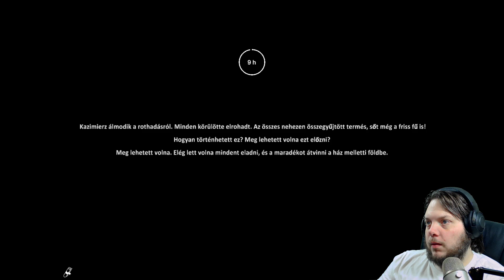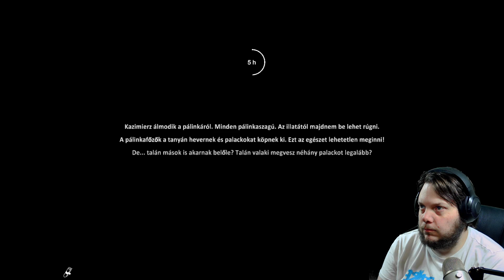AZ ALKOHOLISTA FARMER KALANDJAI - 52. rész - Farmer's Life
Kazimir rendes alkoholista. Történetünk kezdetén bemutatja a játék, ahogy elissza mindenét az idők során. A feladatunk, hogy megjavítsuk. A farmunk lepusztult, tele van szeméttel, a környék lakossága lenéz minket. De mi megmutatjuk, hogy van kiút belőle, és fel tudjuk virágoztatni gazdáságunkat!
Hűséges társunk mindvégig velünk lesz, akire bár rendszeresen Pufiként hivatkozik a játék, de igazából PepaMalac a neve. Legnagyobb ellenségünk önmagunk lehetünk, illetve a MEDVE :D
A Farmer's Life egy élet/farm szimulátor játék, ahol különböző életutakat be lehet járni, de ha nem túl rosszul csináljuk, akkor a végén akár lehet Kazimirnak rendes élete, farmja, még felesége is!